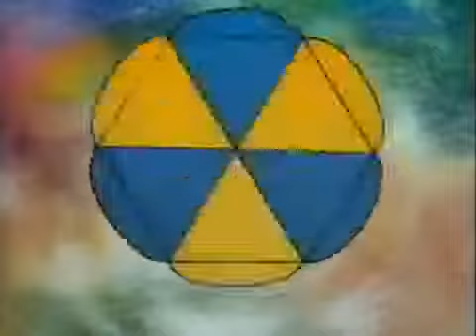Kissyfur (1986) Theme Song (Opening)